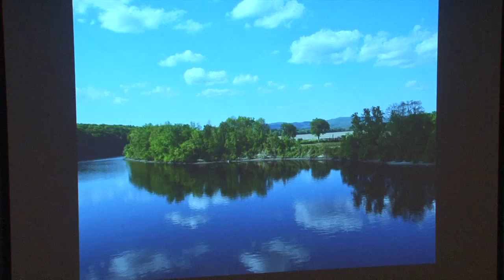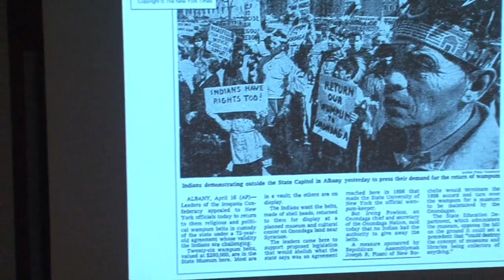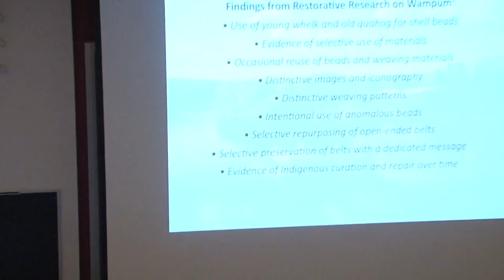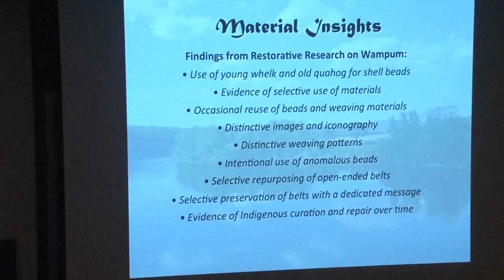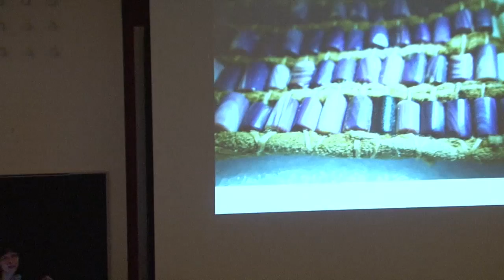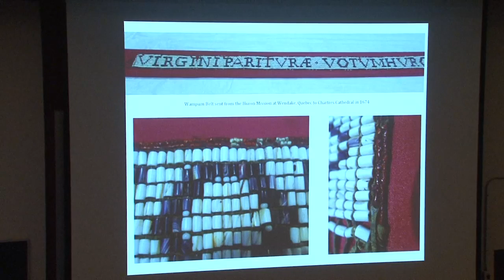Plenary III: Indigenous Movements (part 1)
CASCA/IUAES2017 World Anthropology Congress, Ottawa, Canada, 2017. Venue: University of Ottawa

Plenary III: Indigenous Movements

Speakers: Michael Asch (University of Victoria), Irène Bellier (CNRS-EHESS), Carole Lévesque (INRS), Margaret Bruchac (University of Pennsylvania)

Organiser: Scott Simon (University of Ottawa)

Moderator: Rodney Nelson (Carleton University)

We gratefully acknowledge the support of University of Ottawa, Heritage Canada, DIALOG, and SSHRC in supporting the interpretation and filming of this event.